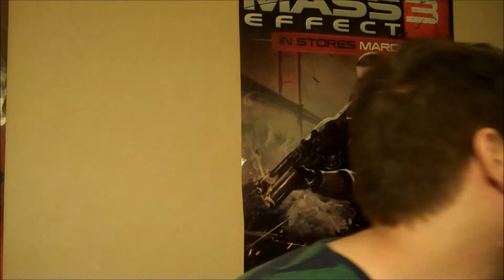I'm not vlogging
imlonelyandsad goes to desperate measures in an attempt to not vlog.